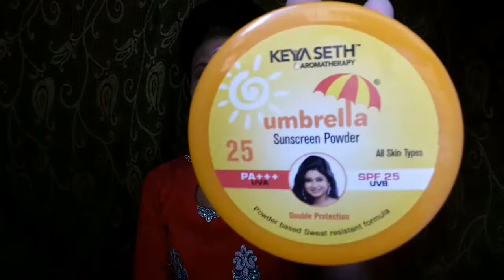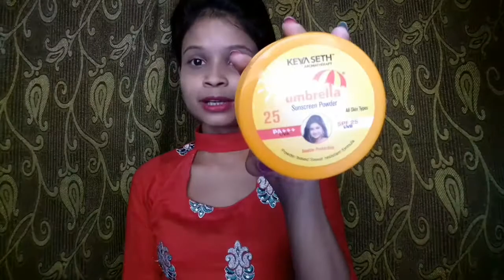Keyaseth umbrella sunscreen powder spf-25 review||How to apply|| BEAUTY TIPS JUI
Dear friend
Today l am on review of keyaseth umbrella sunscreen powder spf-25.I shall show you how it is helpful for your skin.
This keyaseth umbrella sunscreen powder can be used everyone.
Best sunscreen powder for summer's day

Packaging__
It is available in an orange box made of plastic.Once the lid of the container is opened,you will find a white pullout cover.You may either punch a hole to it,or remove it partially in order to get access to the stuffs stored inside.
There is no applicator available with the pack..

keyaseth umbrella sunscreen powder

More videos please visit my chanel

Take care
Bye bye